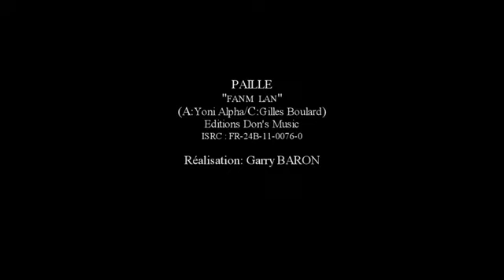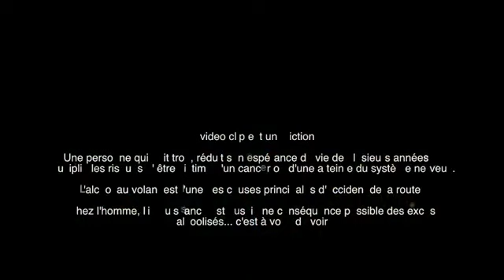PAILLE FANM LAN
PAILLE
"FANM LAN"
(A:Yoni Alpha/C:Gilles Boulard)
Editions Don's Music

REALISATION: Garry BARON

4ème Extrait de l'Album "INFLAMMABLE"
Nouvel Album Disponible / Available Everywhere